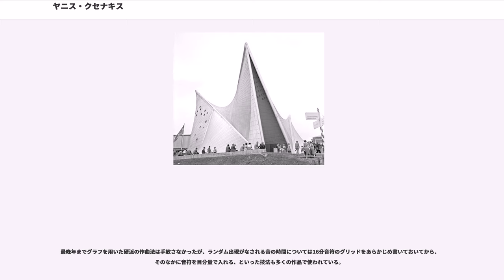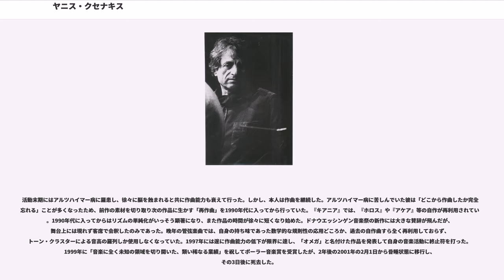ヤニス・クセナキス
ヤニス・クセナキス（ギリシャ語： 、ラテン文字：Iannis Xenakis、カナ表記によってはイアニス・クセナキス、英語圏の発音ではゼナキス、後半生を過ごしたフランス語圏の発音ではグゼナキスとも、 1922年5月29日 - 2001年2月4日）は、ルーマニア生まれのギリシャ系フランス人の現代音楽作曲家。建築家。

で建築と数学を学び、第2次世界大戦中にギリシャ国内で反ナチス・ドイツのレジスタンス運動に加わる。枢軸軍のギリシャ退去後に進駐して来た英軍と戦った際に、銃弾を受け顔の左側に傷を負い左目を失う。大戦後は独裁的新政府に抵抗する運動に加わるが、1947年にレジスタンス活動家に捕縛の危機が迫ったためにギリシャを脱出。アメリカへ亡命しようと立ち寄ったパリに定住した。欠席裁判で死刑が宣告される（1951年に禁固10年に減刑。1974年のパパドプロス独裁政権崩壊によって、やっと刑が赦免されることになる）。以後その生涯の大半をフランス国内で過ごす。眼だけではなく、耳も機銃掃射の音で傷ついた。
1948年より建築家ル・コルビュジエの弟子として学び、ブリュッセル万国博覧会（1958年）でフィリップス館の建設に携わる。このフィリップス館ではエドガー・ヴァレーズの大作電子音楽『ポエム・エレクトロニーク』が演奏され、後に自作の電子音楽を大規模施設で上演する際の参考となった。

建築家としては、その後、インド・チャンディーガルのプロジェクトやラ・トゥーレット修道院などの設計でコルビュジェを助け、独自の才能・アイデアを発揮する。モデュロール（黄金比を参考したコルビュジェ独自の比例配分）理論の発案、窓枠や格子のプロポーショナルな配置などについて、彼の数学的考案に基くところが大きい。コルビュジェの弟子として働く傍ら、パリ音楽院にて作曲方法を学び、作曲に数学の理論を応用した方法を発案して行く。1984年にはパリ・ラ・ヴィレット公園に建設予定のシテ・ド・ラ・ミュジークの建築設計競技に同門のジャン＝ルイ・ヴェレと参加している。

晩年は1997年に京都賞思想・芸術部門を受賞し来日もしたが、既に執筆原稿は高橋悠治の校正なくしては読めるものではなく、健在であることをアピールしたものの手の震えは止まらず、徐々にアルツハイマー型認知症に冒され作曲が困難となった。1997年に書いた作品に『オメガ』（ギリシャ語の最後の文字）と題名をつけ作曲行為に自ら終止符を打ち、2001年にその生涯を終えた。

全作品がサラベール社から出版されたが、彼への委嘱はほとんどが日本を含めた海外の財団及び個人からである。ギリシャ政府は罪人として扱った彼に後日正式に謝罪し、凱旋帰国も実現したが、生涯のほとんどをフランスで過ごした。唯一の公称の弟子にパスカル・デュサパンがいる。生涯を通じて多作であり、2001年に他界するまでに170曲以上を作曲するなど、現代作曲家としては異例の委嘱や演奏に恵まれたが、その過激なスタイルゆえ敵も多かった。

一柳慧は「ジョン・ケージの影響を受けなかった作曲家などいないはずだ、しかし1人だけ例外がいて、それはヤニス・クセナキスであった」と述べた。

妻のフランソワーズ・クセナキスは作家。最近作の"Regarde, nos chemins se sont fermés"（見よ、我らの道々は閉じられている）は、夫ヤニスの晩年の闘病記を元にした私小説である。

何とかレッスン代を確保し、アルチュール・オネゲルに師事するが、批判と文句ばかりで辟易して一回でやめる。このころの作品は自主撤回するなどした。「オネゲルからの言葉は、もっぱら技術へのクレームに終始した」と本人は語る。落胆した彼はその時期の作品を多く破棄したが、現在は破棄を免れた数作のみ現存する。ピアノのための『六つのシャンソン』はその時期の作品である。

その後パリ音楽院でオリヴィエ・メシアンらに師事する。このときメシアンに「君は数学を知っている。なぜそれを作曲に応用しないのか。伝統的な修練は、あってもなくても同じではないか」と言われ、その慧眼に強い霊感を受けた。そして数学で生み出されるグラフ図形を元に、縦軸を音高、横軸を時間と見做し音響の変化を綴る形で作曲したオーケストラ曲『メタスタシス』を1954年に作曲し、ドナウ...